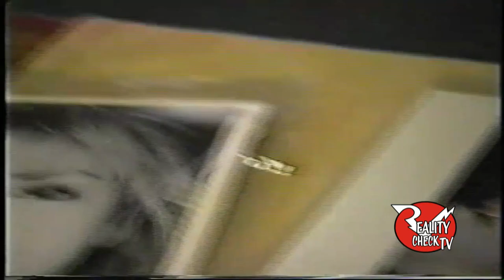Playboy Playmate Monique Noel (1999)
Outtake from episode # 165 From The Vaults! At the California Collector's Expo, May 1989 Playboy Playmate Monique Noel talks about her various TV appearances, comic books and being the perfect hair model.